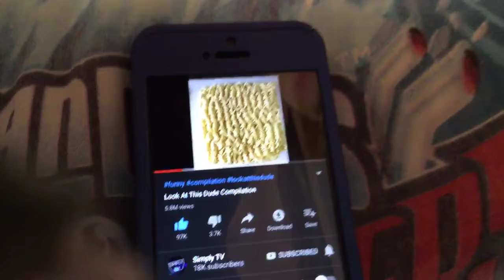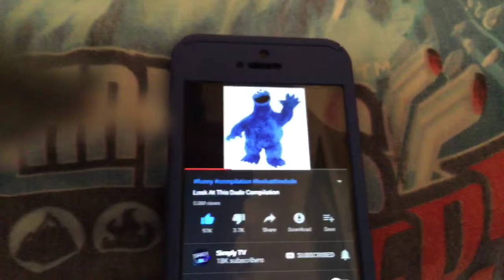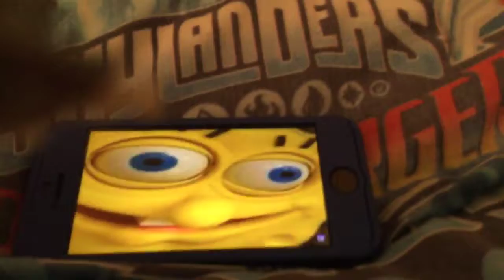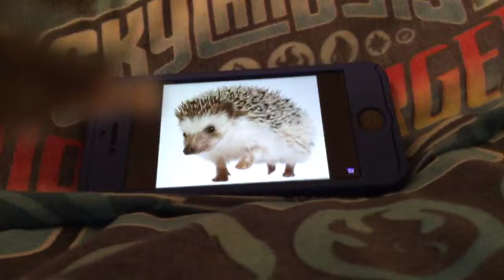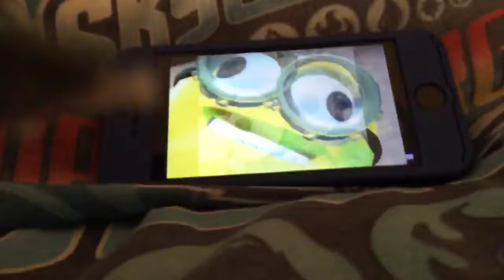Reacting to Look At This Dude Compilation (I laughed)